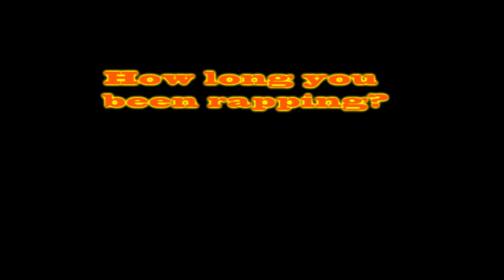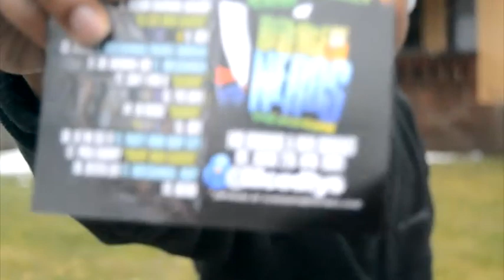LIL CED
NERD SWAGG ENT.